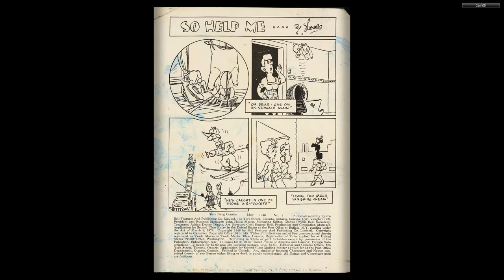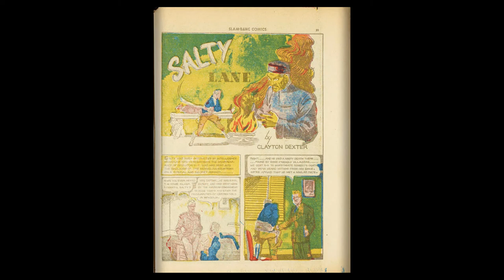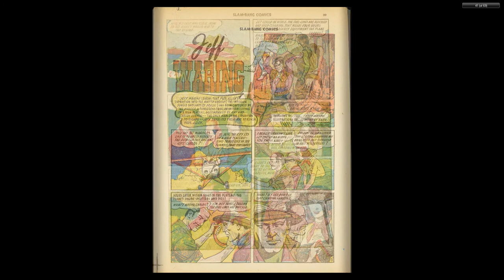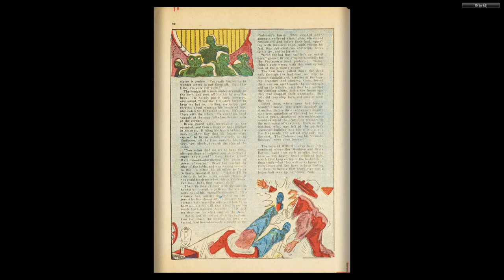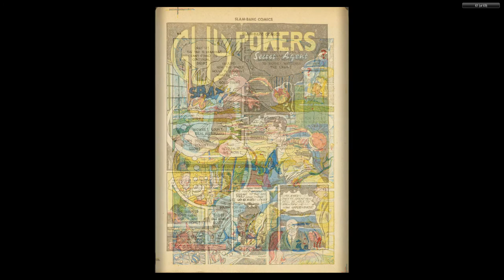CANADIAN 1940's COMICS 05 Slam Bang Comics 007 May 1946